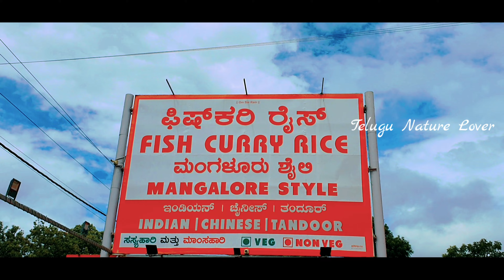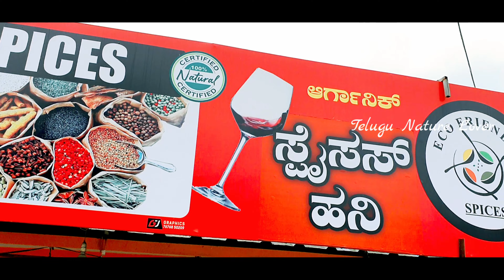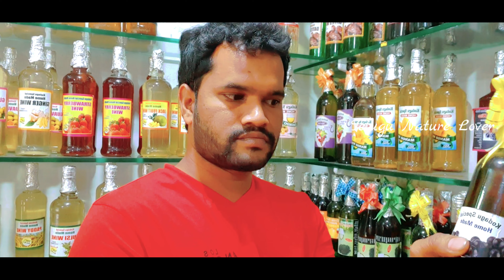Coorg Tour in By Road Trip | Kushalnagar Golden Temple | Fish Curry Rice -Mangalore Style | Telugu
5. Unexplored place Near Mysore Video Link...